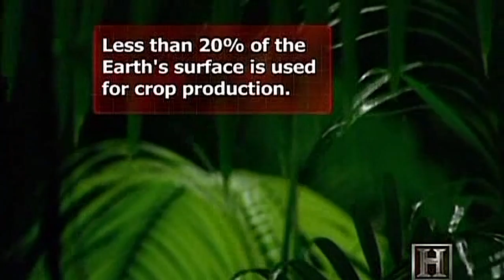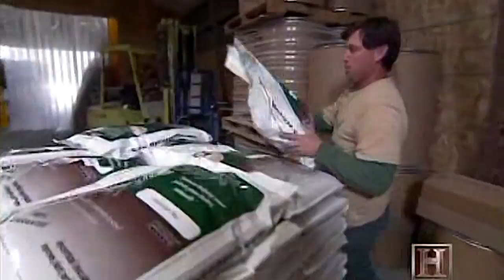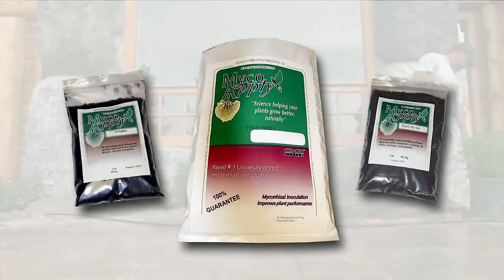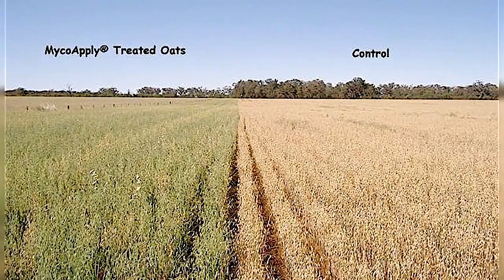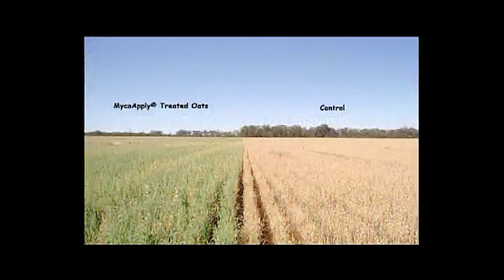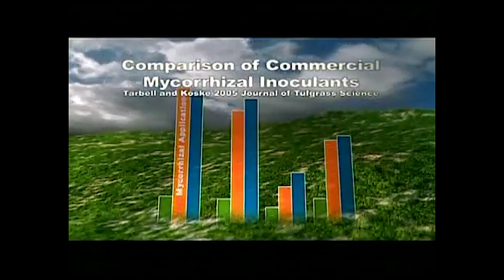Mycorrhizal Applications 101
Study finds fungi is responsible for majority of carbon sequestration in northern forests On how this fungi applies to agriculture,